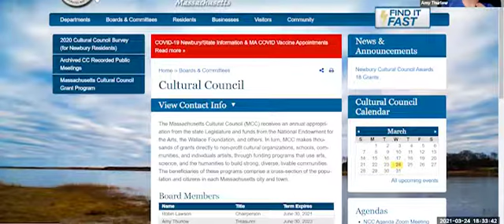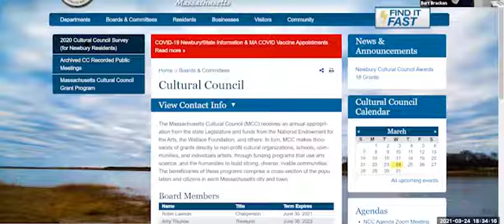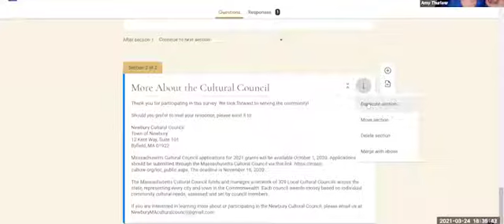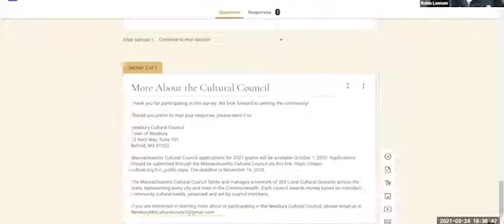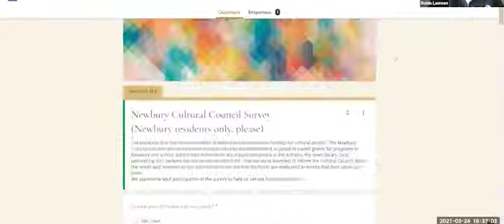Cultural Council 3-24-21